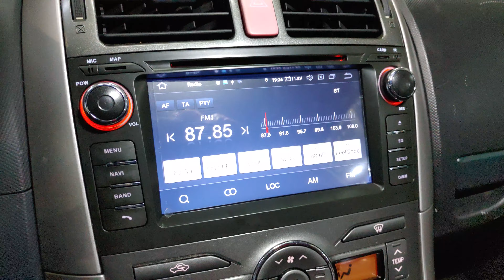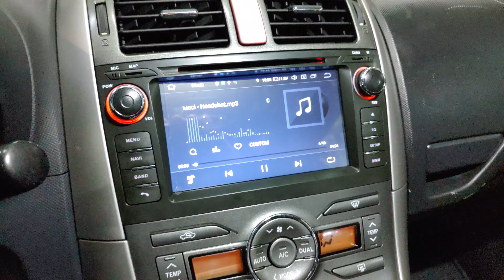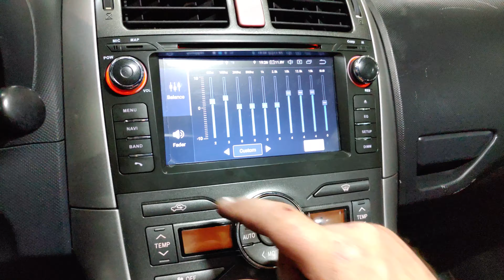Toyota Auris οθόνης Android 10 Digital IQ με Dark mode By dousissound